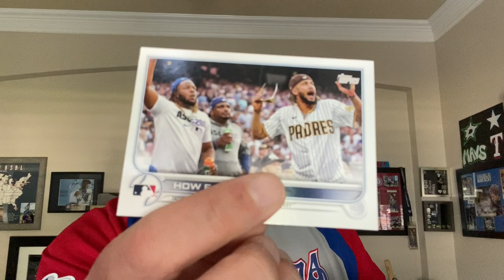Home Run Challenge Recap and Prediction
Marc @CardsbyMarc 23
Brad @doogiesdugout 10
Vince @sportscardrippingteacher 24
Justin 21

***Go to these videos, make sure give a sub, a thumbs up, and add a comment that includes

Previous Shout-Outs:  These are great folks.
SportsCardRippingTeacher
Doogie's Dugout
Cards By Marc
Zach's Collections
Everything Wicked
Accadacastkr4912
MissBelle003
JulieFarnum
Brian LCS
Part Time Ripper

TCDb: 3GoodNerds